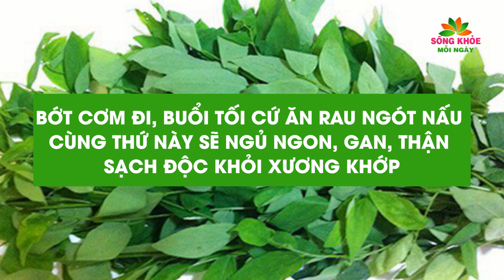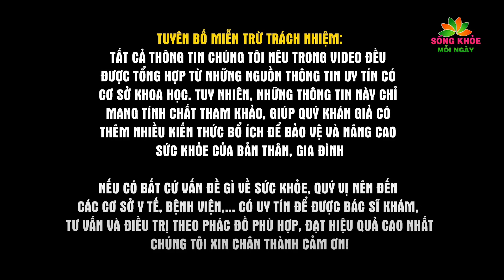Bớt Cơm Đi, Buổi tối CỨ ĂN RAU NGÓT nấu cùng THỨ Này Sẽ NGỦ NGON, GAN, THẬN SẠCH ĐỘC Khỏi XƯƠNG KHỚP